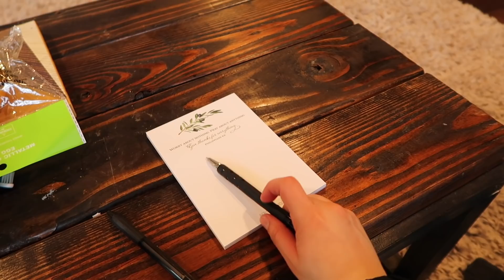TELLING MY HUSBAND I'M PREGNANT | ON EASTER | HIGH SCHOOL SWEETHEARTS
Telling my husband I'm pregnant on Easter!

A little bit about our pregnancy journey, Connor and I have been trying to get pregnant since June 2018. Connor and I have always wanted to be parents, but the three years we had been married, it just seemed like the roughest of times. Our married wasn't strong, he was gone all the time with the military, etc. Then, finally in June we felt like our marriage was in such a healthy and loving place, Connor would be getting out of the military in 2019, and it was time. So we tried, and tried, and tried...but we didn't realize the journey the Lord would take us on with patience, peace, and trusting Him.
Also Connor and I are high school sweethearts! When we were 16 we always dreamed about this day! Probably not the best 😂 but you know! 🤷🏻‍♀️

To send a sweet letter:
Brittani Tamayo-Krebbs or Connor Krebbs

To shop our apparel